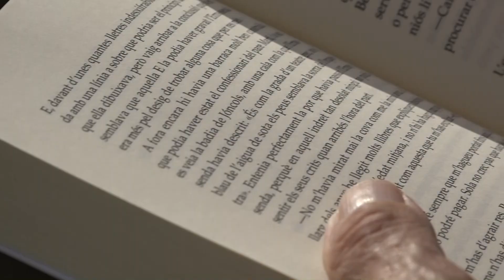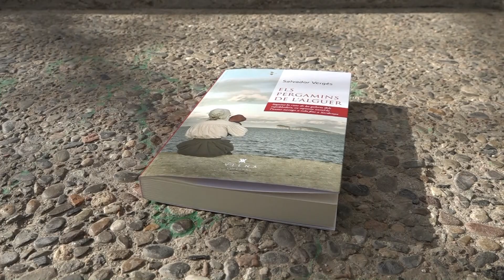Salvador Vergés publica el llibre "Els pergamins de l'Alguer"